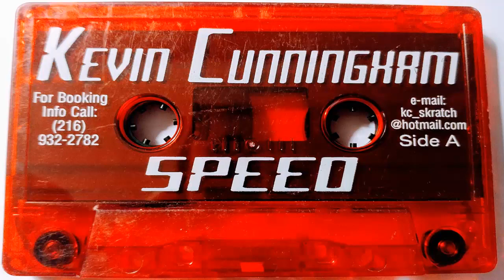Kevin Cunningham - Speed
Killer hard drum n' bass mix from Kevin Cunningham. Released in the late 90's/early 2000's, this one goes hard, from start to finish. Another personal favorite!